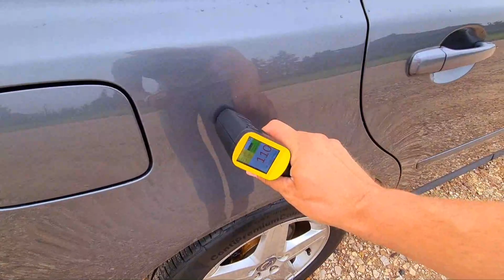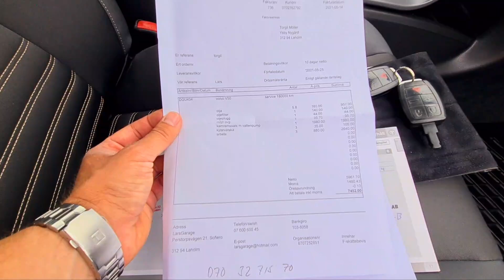VOLVO V50 LIFT 2,4b 170KM Manual 2007 Auto Import Nieporęt